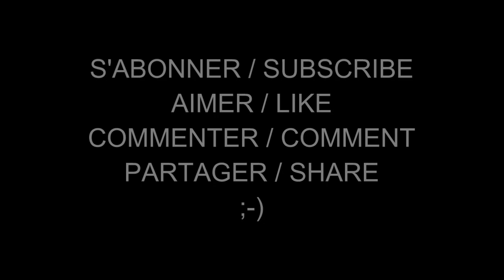Les Femmes Célèbres du Net 782 Marisa Papen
Marisa Papen (born April 30, 1992 in Limburg) is a Belgian model and naturist.

Marisa Papen (née le 30 avril 1992 à Limbourg) est un mannequin et naturiste belge.

AIMER / LIKE
COMMENTER / COMMENT
PARTAGER / SHARE